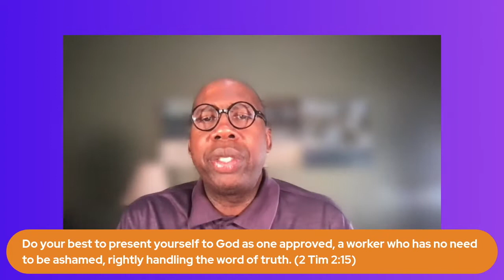Battle for the Bible Part 2 | Destiny Church | Maximizing Life Equipping Center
Timestamps ⏱

0:00 - Introduction
1:02 - Is the Bible Still Relevant?
2:21 - Past week we discussed Biblical Theology on war
3:14 - Pray
3:42 - God's Word
5:16 - Topics From Last Week
7:44 - Bible's Message is Timeless and Timely
8:32 - Bible is Designed for us to Evaluate Life
9:40 - Biblical Message is Divine Revelation, Creation and Power
12:04 - Bible's Message Will Never Expire
12:52 - Bible is not Irrelevant
14:14 - Bible Was Mediated Through Man But Delivered By God
14:40 - Bible is more Authoritative than those Who Preach it
18:40 - Bible stands apart from Mankind's Interpretation
21:25 - Bible interpretation is Mystical
22:21 - Bible contains all the Preserved Books
26:52 - Bible's Goal
31:27 - Bible's Respect and Bible Requires Faith
32:40 - Questions Time
33:08 - Next Week Overview